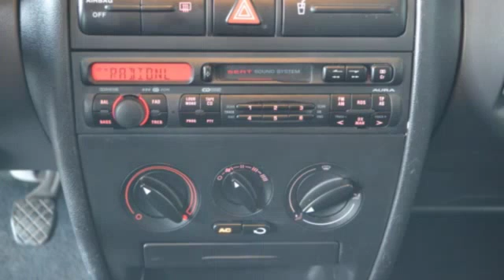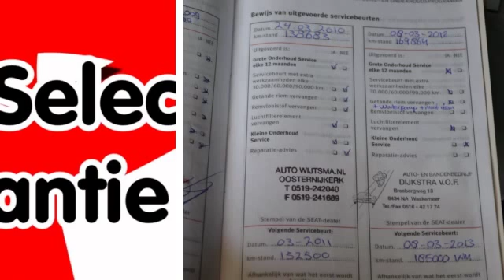Seat Leon 1.9 TDI SPORT Airco Nw APK Inruil mogelijk